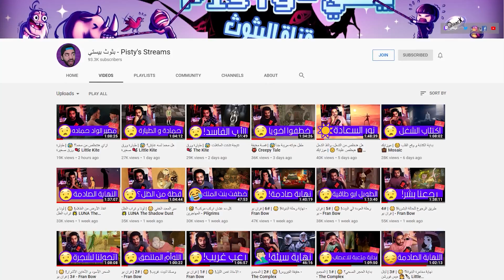ازاي تخنق امنا الغولة؟ 🤣 | كريبي تيل - Creepy Tale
في فيديو انهارده هنلعب لعبة مريبة شوية 🤣
هنوصل ربع مليون بيستاوي واللا ايه؟ :)